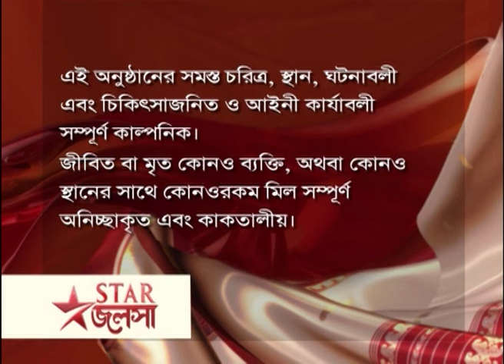Full Story | মা | Episode 400 | Part B